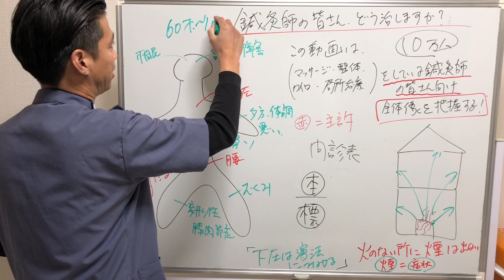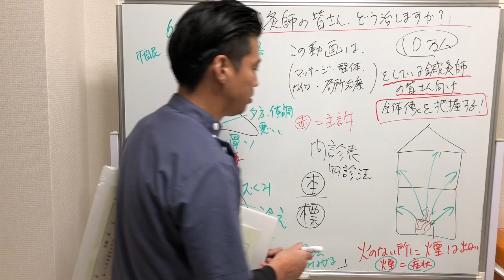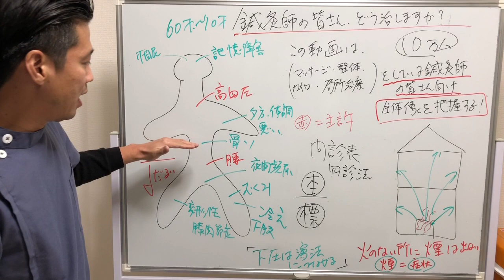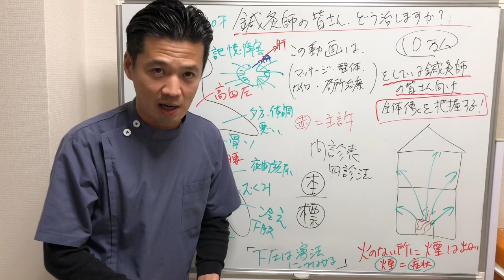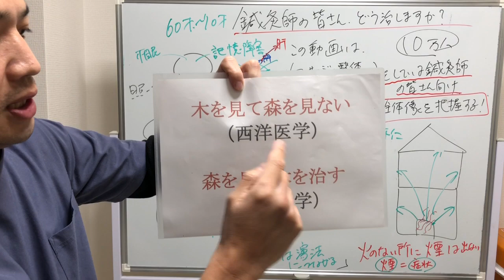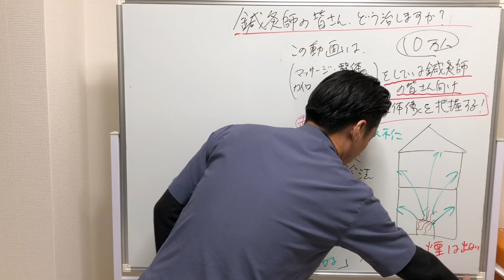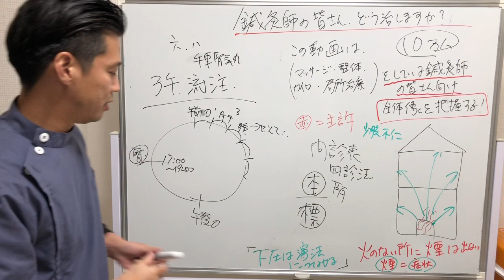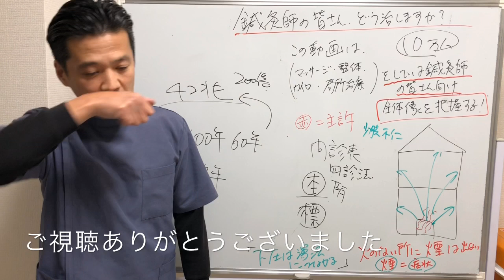【鍼灸師向け】腰痛、高血圧 どうやって治しますか？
【町田本院 院長 石丸昌志】

【町田エリア最大級！東洋医学専門の鍼灸院 東洋はり灸整骨院】

全国でも珍しい伝統的な「はり医者」と伝えられている「経絡治療」一筋で施術をしております。

町田市をはじめ東京、神奈川、そして全国から多くの方にお越しいただいております。

遠方にお住いの方もお気軽にご相談ください。

【SNS】

【関連動画】

▼鍼灸師向けの関連動画▼

※本動画で紹介している内容は全ての方に効果があることを保証するものではありません。効果には個人差がございます。本動画により生じた損害に関しても当サイトでは一切の責任を負いかねますことをあらかじめご了承ください。

©︎志鍼塾